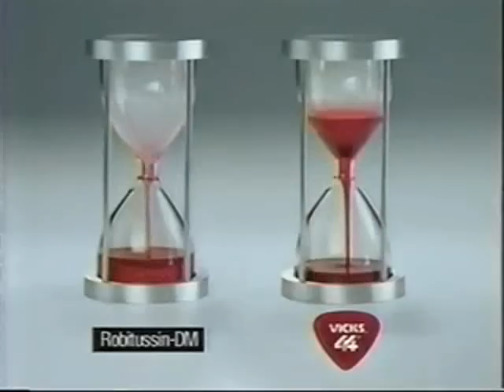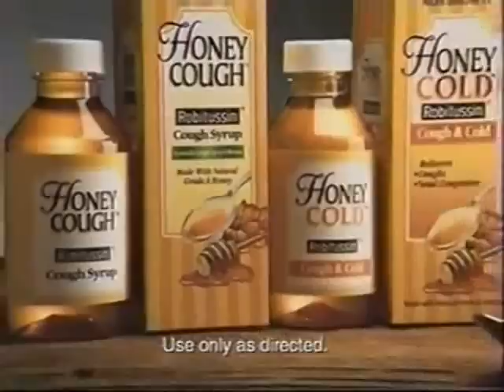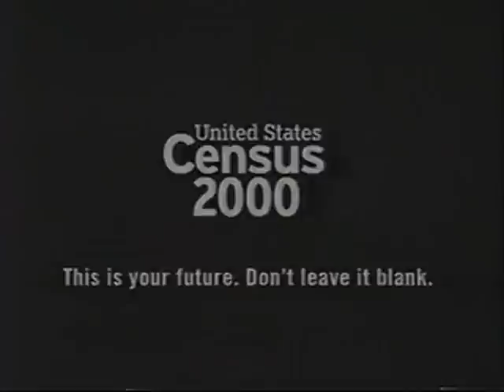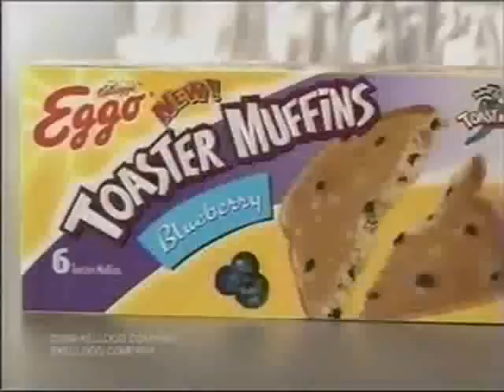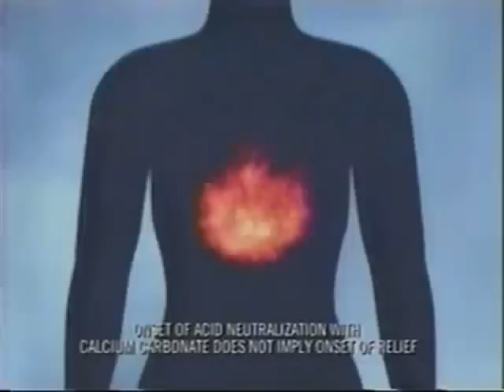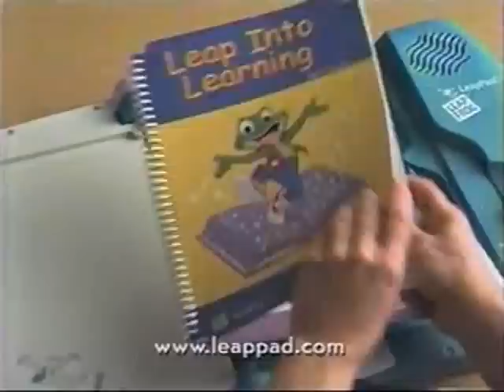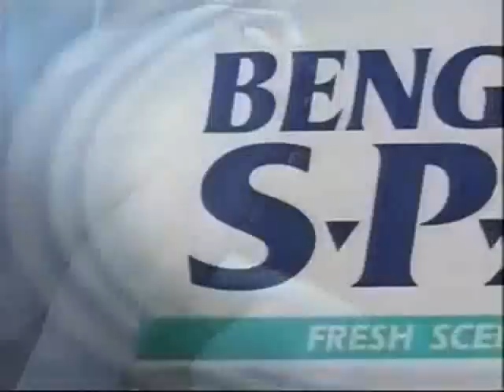ATWT 11 19 99